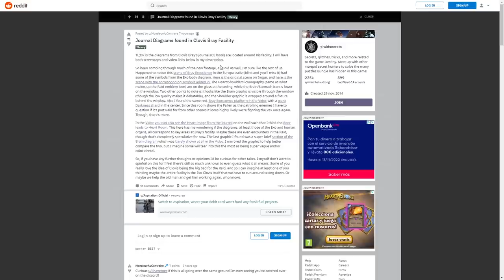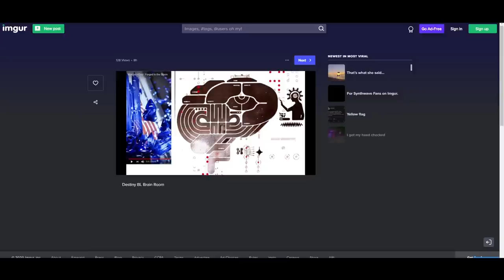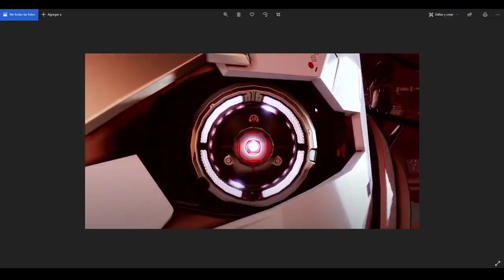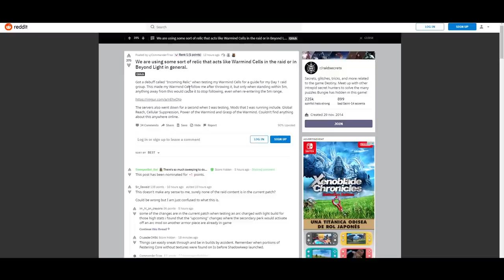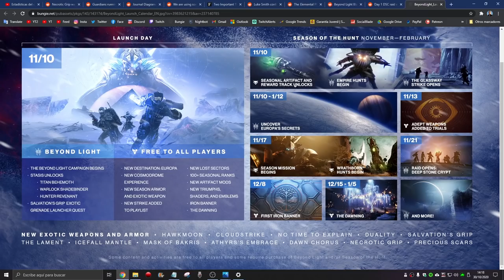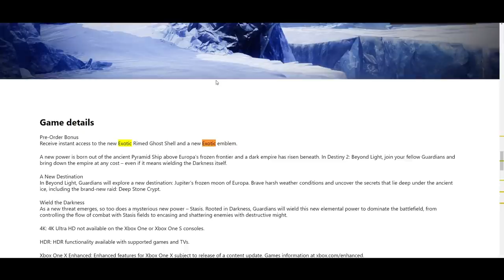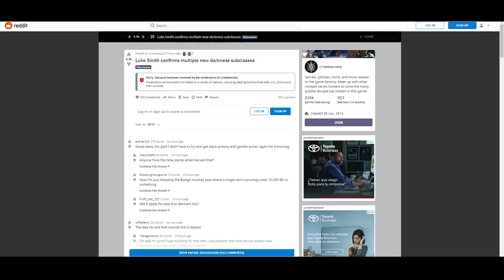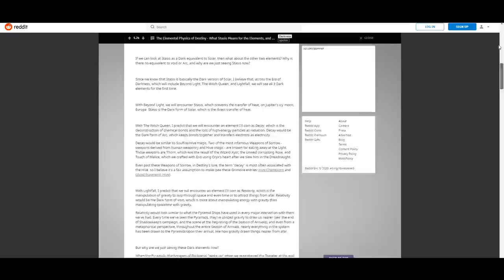Nuevos Elementos Confirmados! Alianza Elixni! Nueva Raza Enemiga! Tamaño DLC & Más! | Destiny 2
🗣ASÍ ES! Han CONFIRMADO Más Subclases Oscuras, tanto el Director Luke Smith como dentro del mismo Destiny 2, también parece que la Alianza Elixni crecerá exponencialmente en Año 4, hablaremos de una Nueva Raza Enemiga a la que nos enfrentaremos en Europa, sobre el Tamaño del DLC y mucho, pero que mucho más.

2️⃣Retwittea el Tweet fijado
⏰Finaliza el 2 de Noviembre a las 19:00⏰
¡Mucha Suerte!💖🤗

- Richy